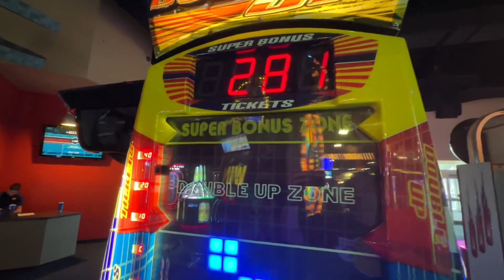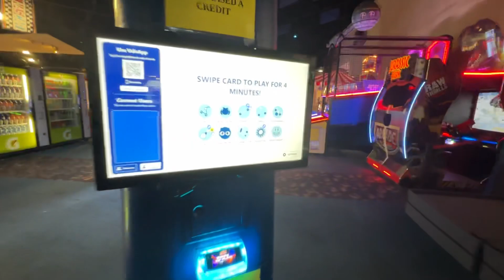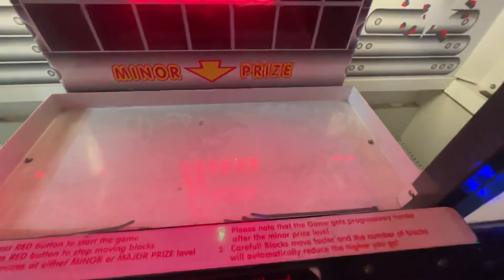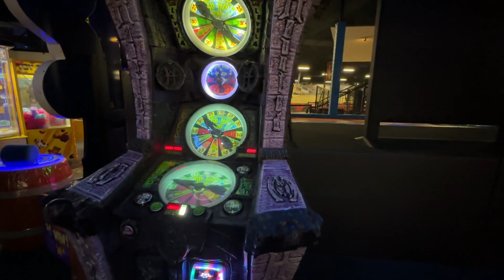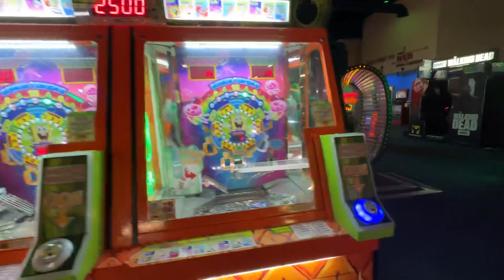Tour of The WEB Extreme Entertainment arcade in West Chester, OH (July 2023)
This is a tour of The WEB Extreme Entertainment arcade in West Chester, OH which is outside Cincinnati. We were here in late July 2023.